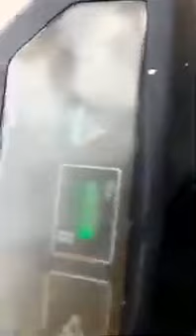16-12-2022 IMPORTANTE LOGÍSTICA MULTINACIONAL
Lote 13 - Autoelevador Sampi, modelo FD35T, capacidad 3.5 tn., torre triple con desplazador, altura máxima 5000 mm., año 2007, motor Isuzu 4 cil. diésel, con rodado macizo.-